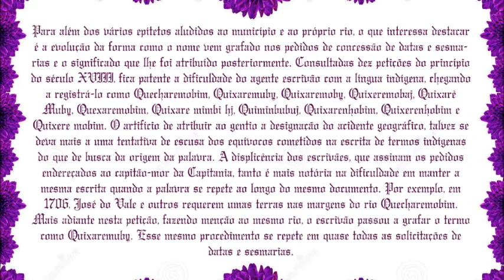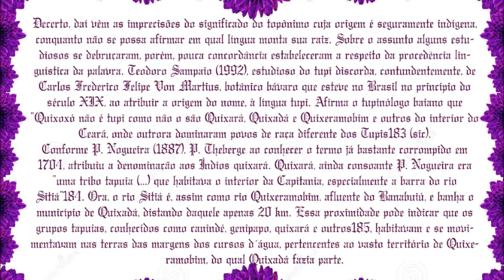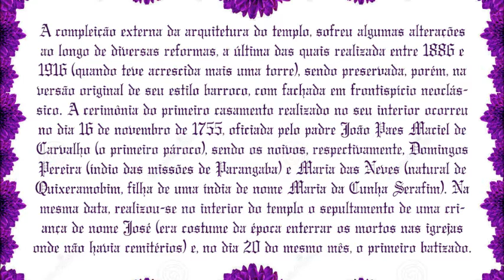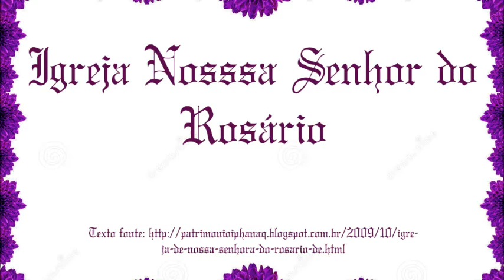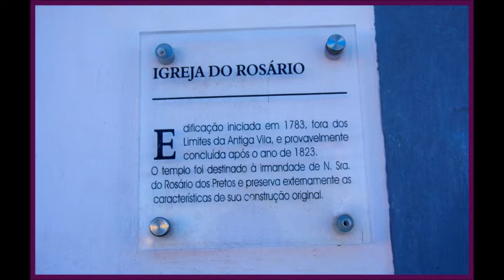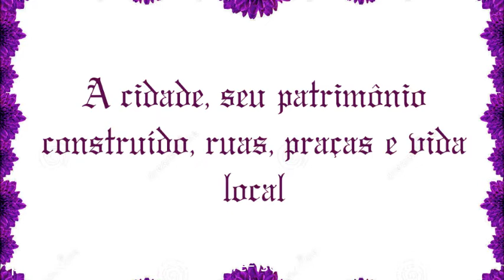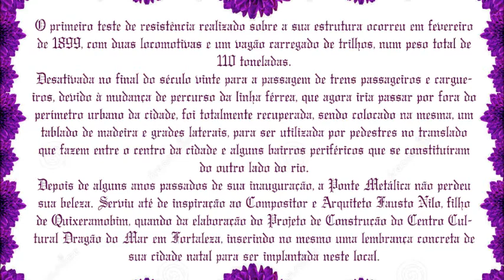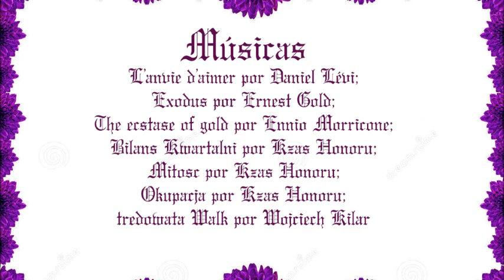CIDADE DE QUIXERAMOBIM CEARÁ: MAIS UMA PÉROLA DO SERTÃO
EXPLORAR QUIXERAMOBIM FOI PECULIAR. A CADA QUARTEIRÃO UMA SURPRESA HISTÓRICA PATRIMONIAL DE VALOR SINGULAR. VAMOS DEIXAR VOCÊ DESCOBRIR ISSO ATRAVÉS DAS FOTOGOGRAFIAS. VENHA CONOSCO, JUNTE-SE A NÓS E DESBRAVE ESSA IMPORTANTE CIDADE, MERGULHE EM SUAS RUAS, PRAÇAS, IGREJAS ETC. SE AINDA NÃO A CONHECE, EIS A CHANCE. BOM PROVEITO.